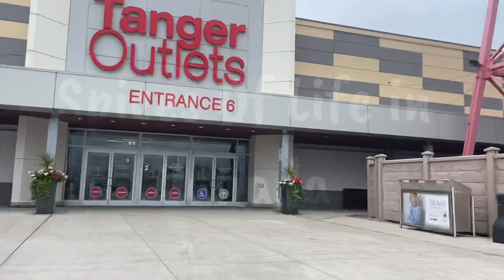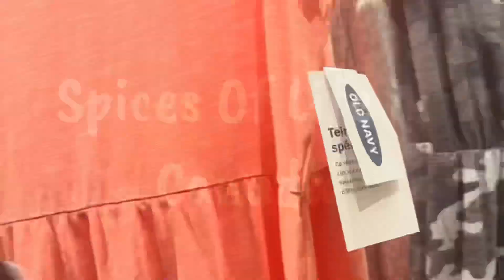Old Navy Outlet/ Tanger Outlets After Lockdown July 2021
Old Navy Outlet/ Tanger Outlets Cookstown Ontario. July 2021

Thanks 😊